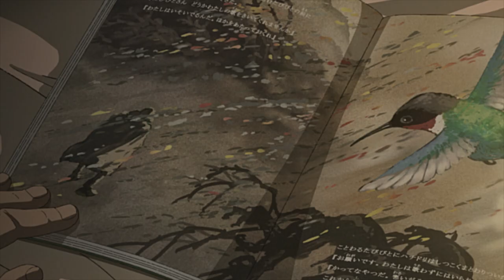"The Hummingbird and the Nomad" | MEGALOBOX 2: NOMAD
Mac reads the story "The hummingbird and Nomad" to his son.
It only took “Gearless” Joe three months to be crowned the first-ever champion of Megalonia. But seven years after Joe’s meteoric rise, he finds himself back in the underground fighting slums, hiding behind numerous scars and a new ring name: Nomad.